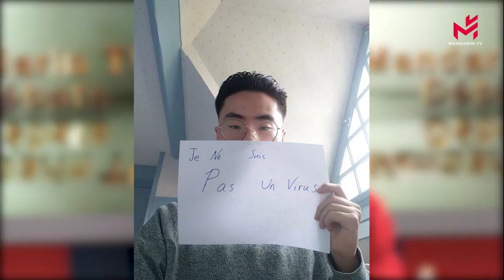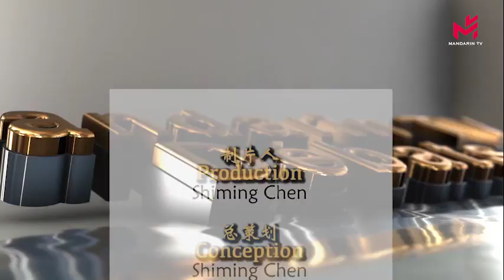Avec le coronavirus, le racisme envers les asiatiques se répand.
Depuis le début de l'épidémie de coronavirus qui sévit en Chine, les témoignages d’asiatiques victimes de racisme décomplexé se multiplient sur internet.
Laetitia Chhiv, présidente de l'Association des Jeunes Chinois de France, Daniel Tran, vice-président de l'Association et Sacha Lin-Jung, responsable du pôle Citoyenneté de l'Association des Chinois résidant en France, dénoncent le racisme subi par la communauté asiatique.